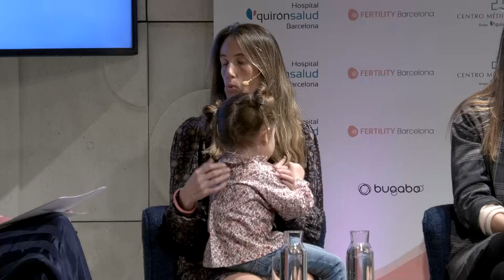Charla maternidad: el reto pendiente del deporte femenino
Una coloquio entre Ona Carbonell, máximo exponente de natación sincronizada, Carlota Planas, manager de futbolistas, y Claudia Galicia, campeona mundial en esquí de montaña y ciclismo de montaña donde han explorado los desafíos y logros de la maternidad en el deporte femenino y han incidido en la necesidad de que todas las mujeres estén informada a una edad temprana, sobre qué determina la fertilidad de la mujer y qué opciones existen para su preservación.